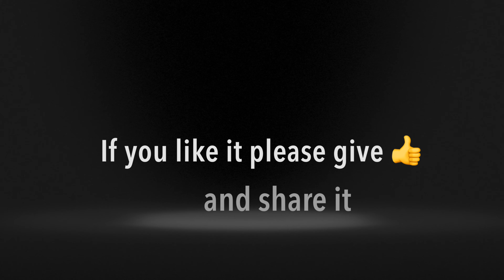Samsung Note 4 Not Charging Problem Fix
Samsung Note 4  charging port replacement.
How to replace the fixed charging port.
Samsung Note 4  not charging.
replace your Samsung Note 4 charging.
Cell phone charging port replacement.
Phone charging port repair/replacement.
Not Charging Problem Fix